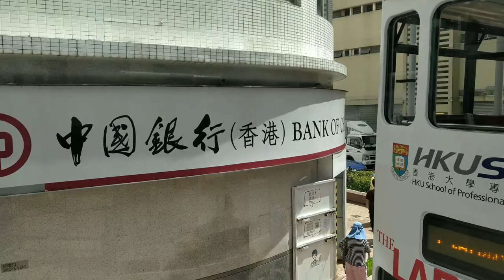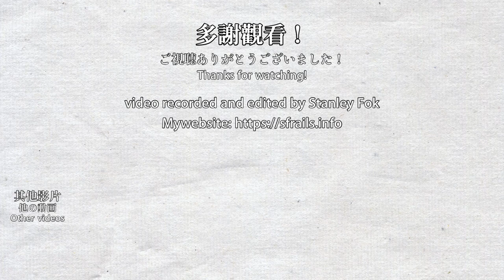【🚋港島叮叮】香港電車筲箕灣總站 HK Tramway Shau Kei Wan Terminus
筲箕灣總站是香港電車最東端的車站，也是整個系統最東端的總站。以前有計劃繼續向東前往柴灣，但後來被當時的地鐵港島線取代。
Shau Kei Wan Terminus is the eastern-most station/terminus of Hong Kong Tramways. Originally, the track was planed to extend further east into Chai Wan, but it has been replaced by the MTR Island Line.